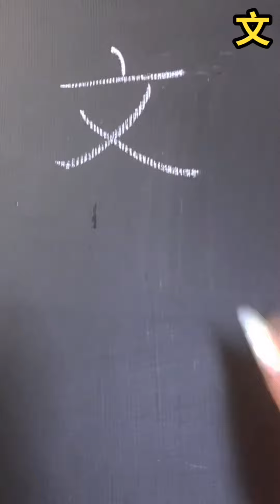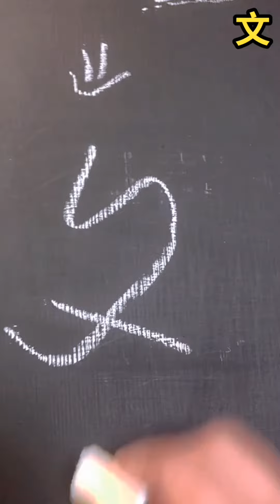牧一草堂Preface to the Lanting Anthology : Wén文 {蘭亭集序（王羲之）} (Cursive Hall MuYi) Su, Muyi wrote cursive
Preface to the Lanting Poetry Anthology (Written by Wang, Xizhi(Jin Dynasty)) : Wén文
{ 蘭亭集序（王羲之（晉））：文}
{ 兰亭集序（王羲之（晋））：文}

(Cursive Hall Mu Yi) Cursive Saint Yu, Youren's disciple Ren, Hanping's disciple Su, Muyi wrote detailed cursive
{(草堂牧一）草聖于右任弟子任漢平弟子蘇牧一執筆詳解草書}
{(草堂牧一）草圣于右任弟子任汉平弟子苏牧一执笔详解草书}

蘭亭集序 / 蘭亭序
朝代：魏晉
作者：王羲之

原文： 永和九年，歲在癸丑，暮春之初，會於會稽山陰之蘭亭，修禊事也。羣賢畢至，少長鹹集。此地有崇山峻嶺，茂林修竹；又有清流激湍，映帶左右，引以爲流觴曲水，列坐其次。雖無絲竹管絃之盛，一觴一詠，亦足以暢敘幽情。是日也，天朗氣清，惠風和暢，仰觀宇宙之大，俯察品類之盛，所以遊目騁懷，足以極視聽之娛，信可樂也。 夫人之相與，俯仰一世，或取諸懷抱，悟言一室之內；或因寄所託，放浪形骸之外。雖趣舍萬殊，靜躁不同，當其欣於所遇，暫得於己，快然自足，不知老之將至。及其所之既倦，情隨事遷，感慨系之矣。向之所欣，俯仰之間，已爲陳跡，猶不能不以之興懷。況修短隨化，終期於盡。古人云：“死生亦大矣。”豈不痛哉！(不知老之將至 一作：曾不知老之將至) 每覽昔人興感之由，若合一契，未嘗不臨文嗟悼，不能喻之於懷。固知一死生爲虛誕，齊彭殤爲妄作。後之視今，亦猶今之視昔。悲夫！故列敘時人，錄其所述，雖世殊事異，所以興懷，其致一也。後之覽者，亦將有感於斯文。

王羲之《兰亭集序》简体版/英文版

作者：stephen 文章来源：方向标英语网 更新时间：2009-4-9

兰亭集序（晋）王羲之 Preface to the Lanting Poetry Anthology Written by Wang Xizhi(Jin Dynasty) 永和九年，岁在癸丑，暮春之初，会于会稽山阴之兰亭，修禊事也。群贤毕至，少长咸集。此地有崇山峻岭，茂林修竹；又有清流激湍，映带左右，引以为流觞曲水，列坐其次。虽无丝竹管弦之盛，一觞一咏，亦足以畅叙幽情。

In the beginning of late spring in the ninth year of Yonghe, namely the GuiChou year, there was a meeting held in Lanting, which is in the Shanyin Town of Kuaiji County, for executing the Xiuxi ceremony. The celebrities in the county, including the young and old, all came to attend this ceremony. Around the place, there are high mountains and lofty hills, flourishing woods and tall bamboo bushes, and clear streams full of the rushing water from both the left and right sides. All guests sat by a winding canal in a row and drank with one wine cup floating on it so as to wash away minousness. Although without the grand situation of string and wind instruments, however some were drinking and some were expressing their heart feelings in verse or song, so that it was also enough to talk cheerfully their intense emotions.

是日也，天朗气清，惠风和畅，仰观宇宙之大，俯察品类之盛，所以游目骋怀，足以极视听之娱，信可乐也。

This day had clear and fresh air under the blue sky and a gentle breeze was freely blowing. Facing up to look at the vast expanse of the universe and bowing down to examine the flourish matter category, skimming over every thing in the universe and giving free rein to extend their range of vision, then people can be enough to get the pleasure of seeing through and hearing about to the extreme. Actually, it should look as very happy.

夫人之相与，俯仰一世，或取诸怀抱，晤言一室之内；或因寄所托，放浪形骸之外。虽取舍万殊，静躁不同，当其欣于所遇，暂得于己，快然自足，不知老之将至。及其所之既倦，情随事迁，感慨系之矣。向之所欣，俯仰之间，已为陈迹，犹不能不以之兴怀。况修短随化，终期于尽。古人云：“死生亦大矣。”岂不痛哉！

Yet, people deal and cope with others in all their lives. When alive, they get each other in embracing; or talk freely what are on their hearts in a room; or place their emotions to others as to be unrestrained out of the formality. Although fetch or abandon of each one is very different, and their tempers may be not alike, for instance, or quiet or impetuous, when enjoying for getting something from opportunity, they may think that they have obtained achievements and feel self-sufficiency. However, they do not know old and death will come before long. Until they are tired of what have been obtained and their emotions changed together along with what have happened，and then sighs with emotion have to be approached. The joy of them in the past，in an instant, have become an old trace，unable to give rising to their new desire. Moreover，the length of life lies on luck and at last must be finished. Therefore, the ancients had said, "One person's life and death is the most important thing for himself." Isn't that painful?

每览昔人兴感之由，若合一契，未尝不临文嗟悼，不能喻之于怀。固知一死生为虚诞，齐彭殇为妄作。后之视今，亦犹今之视昔。悲夫！故列叙时人，录其所述，虽世殊事异，所以兴怀，其致一也。后之览者，亦将有感于斯文。

While viewing the reasons of the sighs with emotion of the ancients, if it evokes my sympathy，I always sigh of sorrow but cannot explain why it is？ I originally understand that the thoughts such as "life is equated with death" is only an absurd and so-called that "no body has long age more than a died young child'' and "Pangzu，who lived to the age of eight hundred，is also merely a short age person'' are the preposterous opus. I consider, that the later generations regard contemporary is same as the contemporary regard their ancients！How sad it is？ So in this paper，I appraised the current people on a list and wrote down their brilliant expositions. Though their experiences and affairs were very different, from the viewpoint of sighs with emotion, their results are the same. The readers of later generations, I consider，would have the same feeling that I expressed in this preface.